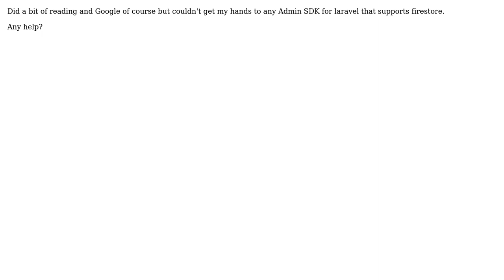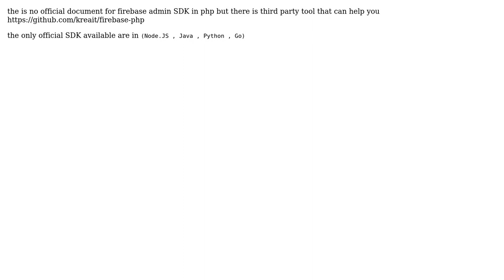Firestore Admin SDK for Laravel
With thanks & praise to God, and with thanks to the many people who have made this project possible! | Content (except music & images) licensed under CC BY-SA | Music | Images & others | With thanks to user Sangam Pandey user Ali Faris and the Stack Exchange Network Trademarks are property of their respective owners. You are responsible for your own actions.